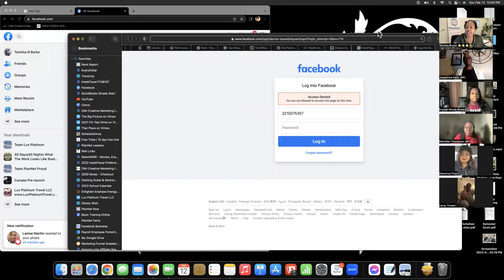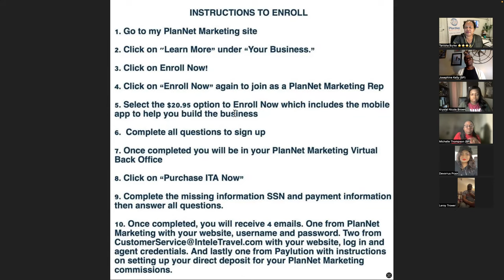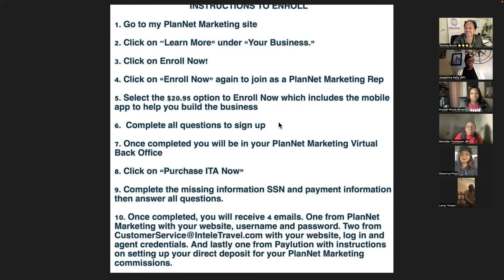Week #6 Final Boot Camp Meeting and Last Run The Play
In this final video for boot camp we called one last play to show us your calendar DMO for the next two weeks.  At this point everyone should have a full calendar of income producing activities not just for the next two weeks, but also for the next month.

We also reiterated that everyone should have a list of at least 3 experts to use for 3-way calls in addition to their Director.  If not reach out to their Director for a list of 3 people they recommend you use.

Everyone should have this sign up instructions to share with their prospect who is about to partner with them so you can walk them through the process and not just send them a link to do on their own.  Also make sure you are not enrolling your new people.  They should enroll themselves so they can learn duplication and not risk having their ITA possibly flagged.

Let’s connect! 😎